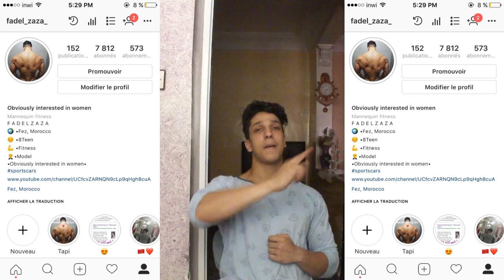من الأفضل MASS TECHr🔥 أو SERIOUS MASS🔥 !!